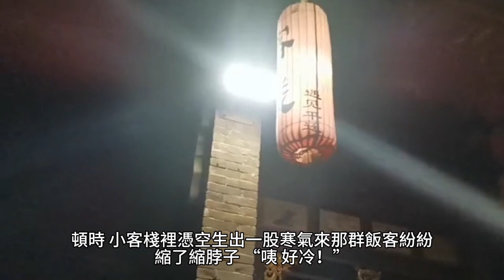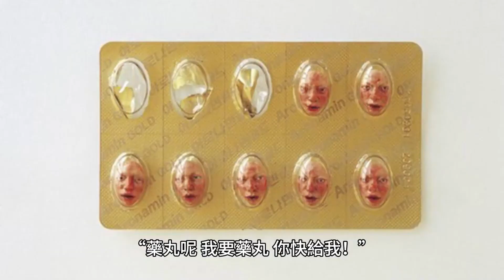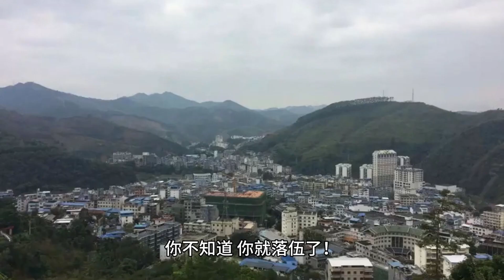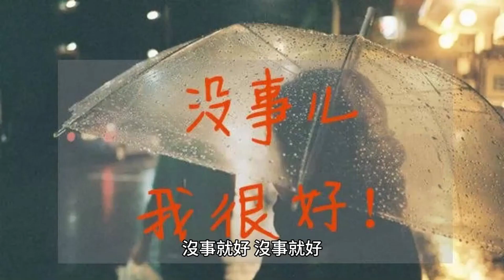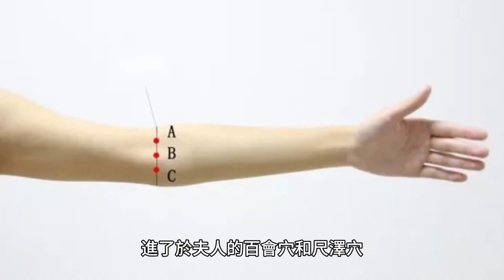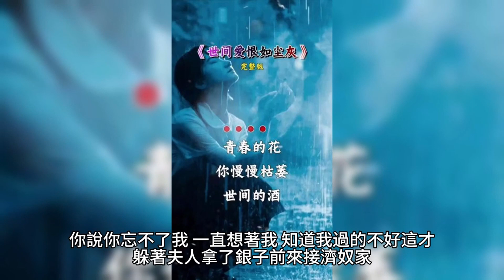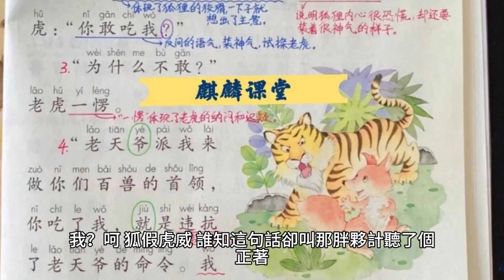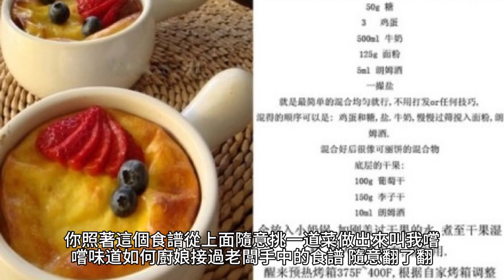{天降仙泉好種田}424~446章 有聲字幕小說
天降仙泉好種田

作者：月見明橋影

分類：穿越時空

品牌介紹:
Fancy Rosy 創立於 2010 年的香港品牌，成立願景為女生提供既女性化，而又充滿年青個性的時尚手袋，讓女生們隨意都能配搭出自己獨有的風格出門。品牌背後的理念很簡單：Fancy Rosy 深信只有女孩才最懂女孩的心意。Fancy Rosy 的理想是為大多數女孩提供更時髦更高檔的選擇，為妳平凡的日常裝束中增添一份驚喜。

 商品介紹:
Fancy Rosy 3大設計系列:以浪漫印花較淑女並作主打的 Rosy Romance。配有蝴蝶結裝飾較俏皮可愛的 Fancy bow bow。以及簡約華麗理念的 Just Fancy 系列。秉持著女性輕奢風的精神, 透過官方購物網站和實體店面, 提供完善的線上線下購物服務。

產業:
飾品配件, 收藏愛好, 禮物贈品
 品牌介紹:
SWAROVSKI 施華洛世奇於1895年誕生於奧地利，以全球先進的精確切割技術和璀璨奪目的仿水晶產品聞名於世。施華洛世奇官網商城，精心甄選迷人的水晶首飾、時尚配飾、家居裝飾、手錶和塑像，以及包含濃濃情意的禮品。

USDT地址
TRC20👉TEqSco3N847oUmrT3TQ93J71AffCTF8HKz

 產業:
內外保養, 兒童孩子, 嬰兒寶寶
 品牌介紹: